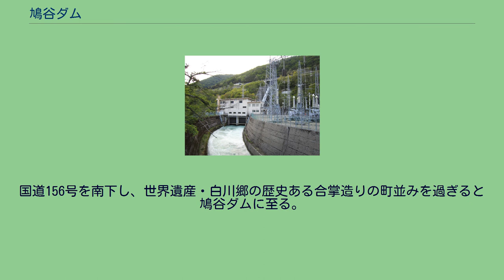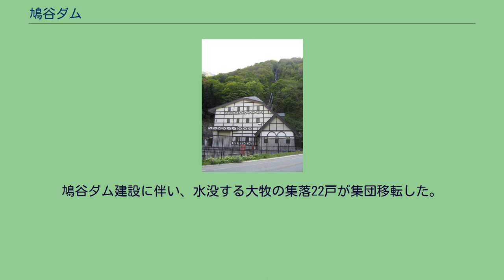鳩谷ダム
鳩谷ダム（はとがやダム）は、岐阜県大野郡白川村、一級河川・庄川水系庄川に建設されたダム。
大牧（おおまき）ダムともいう。
高さ63.2メートルの重力式コンクリートダムで、関西電力の発電用ダムである。
同社の水力発電所・鳩谷発電所に送水し、最大4万300キロワットの電力を発生する。
1951年（昭和26年）に設立され、庄川の水力発電所群を継承した関西電力は、同年に成出ダムおよび成出発電所を、1954年（昭和29年）に椿原ダムおよび椿原発電所の運転を開始した。
同年、それらの上流において鳩谷ダムおよび鳩谷発電所の建設に着手。
1956年（昭和31年）に鳩谷発電所が運転を開始した。
1961年（昭和36年）、鳩谷ダムの上流に電源開発の御母衣ダムおよび御母衣発電所が完成すると、関西電力は庄川にある既存のダムに対し再開発事業を展開。
1967年（昭和42年）、祖山ダムに新祖山発電所が、1975年（昭和50年）に成出ダム・椿原ダムに新成出発電所・新椿原発電所が、1980年（昭和55年）には小原ダムに新小原発電所が増設された。
また、成出ダムと小原ダムとの間には赤尾ダムが建設され、赤尾発電所が1978年（昭和53年）に運転を開始している。
鳩谷ダムにおいても新鳩谷発電所の建設が計画され、関西電力は1998年（平成10年）にその旨を関係各所に申し入れた。
新鳩谷発電所は鳩谷ダムの左岸から新たに190立方メートル毎秒の水を取り入れ、最大12万7,000キロワットの電力を発生するというものである。
庄川水系にある水力発電所としては御母衣発電所に次ぐ出力を誇り、これによって夏のピーク需要をまかなう。
水車発電機は2台で、12万6,000キロワットを発生する1号機と、800キロワットを発生する2号機とで構成。
環境に配慮して電力設備の大半は地下に設置される。
当初の予定では、1999年（平成11年）の夏に電源開発調整審議会上程、2000年（平成12年）8月に着工、2004年（平成16年）2月に運転開始と予定されていた。
しかし、2000年度経営計画の中で新鳩谷発電所の運転開始年度が2010年（平成22年）度以降に繰り延べとなり、2001年（平成13年）度経営計画では2011年（平成23年）度以降とさらにもう1年の繰り延べとなった。
2002年（平成14年）度経営計画では、新鳩谷発電所の名前がついに消えてしまった。
岐阜県の資料によれば「平成15年5月 事業廃止」とあり、計画は立ち消えとなったようである。
東海北陸自動車道・白川郷インターチェンジを降りてすぐ道の駅白川郷がある。
国道156号を挟んで向かい側に、鳩谷発電所がある。
国道156号を南下し、世界遺産・白川郷の歴史ある合掌造りの町並みを過ぎると鳩谷ダムに至る。
鳩谷ダムが位置する場所は地名を大牧といい、鳩谷ダムは大牧ダムとも呼ばれる。
かつて当地では庄川が渦を巻きながら流れていったことから「多巻」という地名が生まれ、それが現在の「大牧」に変化したのだという。
鳩谷ダム建設に伴い、水没する大牧の集落22戸が集団移転した。
湖畔には荒谷発電所がある。
1998年に運転を開始した関西電力の水力発電所で、鳩谷ダムに注ぐ荒谷川の水を取り入れ、最大1万1,200キロワットの電力を発生する。
荒谷発電所付近には、御母衣発電所の放水口がある。
上流の御母衣ダムから取り入れて発電に使用した水を、9キロメートル近い長大な放水路トンネルで鳩谷ダムまで送水している。
西側には三方岩岳などの両白山地の山々が連なり、東側には猿ヶ馬場山などの飛騨高地の山々が連なる。